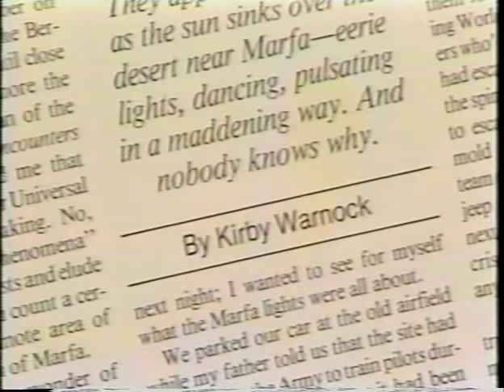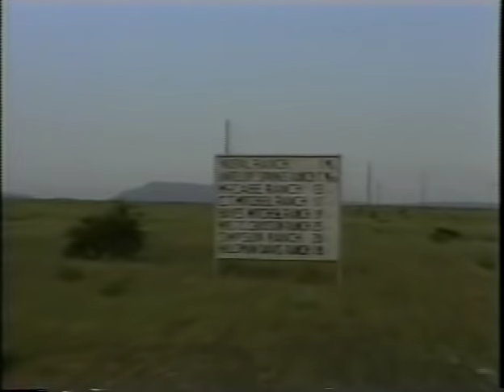The Marfa Lights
"This is the best story about the Marfa Lights ever produced."
Fritz Kahl, former mayor of Marfa, TX.
More interviews with old-timers and a better perspective of the Marfa Lights than any video out there.